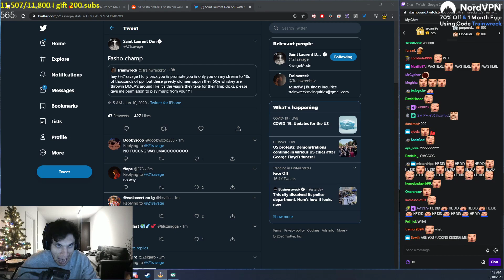21 Savage replies to Trainwrecks on Twitter about DMCA